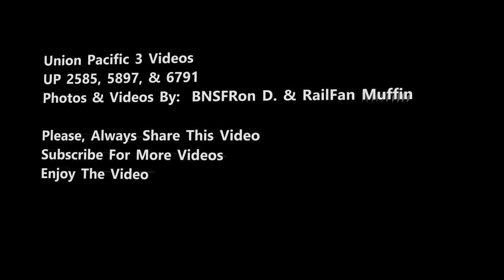Union Pacific 3 Videos: 2585, 5897 & 6791 (See Description)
UP 2585 C45AH  GE  Locomotive,    6-4-20   MP27.5
Train is an East Bound Mixed Manifest Freight,  Various types of Rolling Stock are used,

UP 5897 C45ACCTE  GE  Locomotive,     7-4-20    MP25  Turner Rd.  DPU 4x1
Train is a Mixed Freight and Double Stack train,
Combination of Auto-Rack Cars & Double Stack, Trailers, Containers,  Train is East Bound,  Rail Transport in progress,

UP 6791 C44AC  GE  Locomotive,    7-3-20 MP21  Helendale, Ca.   Train is West Bound,
Train is Monster Double Stack Train,

Railfanning 2018/2019/2020.   BNSFRon D., Ron Diczhazy Trains, Union Pacific Railfanning,  Railfanning,  BNSFRon D. High-Desert Railfanning.